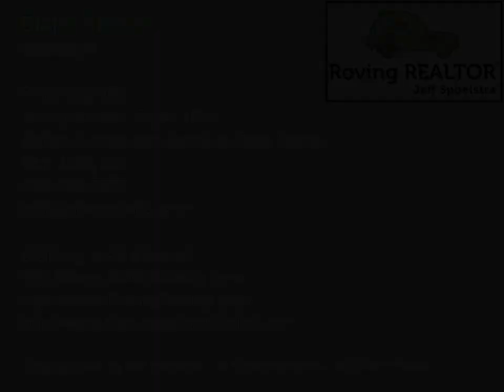Roving REALTOR 5/29: Blank Checks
A special Memorial Day holiday weekend edition honoring our military men and women.